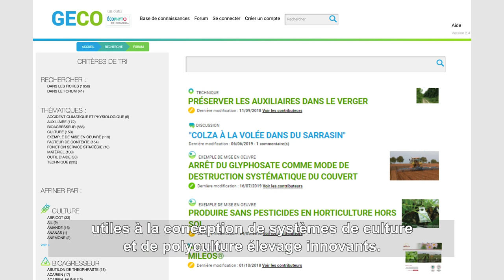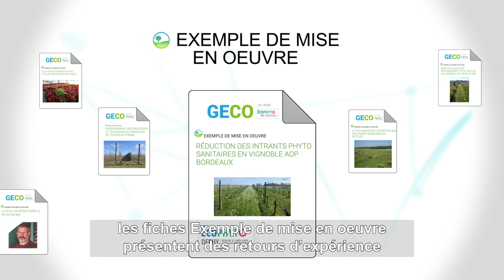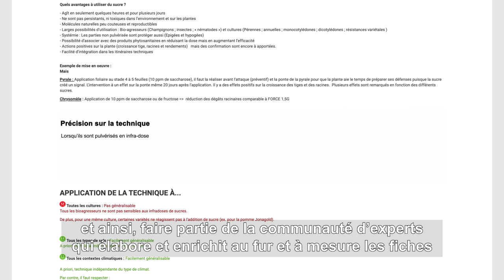GECO, un outil collaboratif dédié à la conception de systèmes agroécologiques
GECO est un outil du Portail EcophytoPIC. Il propose d''appuyer l'aide à la conception de systèmes de culture par le biais d'une base de connaissances regroupant des ressources opérationnelles sous forme de fiches et d'un forum.

Collaboratif, GECO permet un enrichissement de ses fiches par une communauté d'experts de la R&D agricole.

GECO met aussi à disposition des fiches Technique qui font partie du Centre de ressources Glyphosate/Herbicides

A bientôt sur GECO !